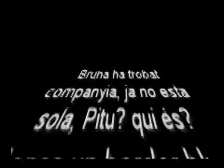BRUNA AND PITU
Arribada d'un nou integrant a la familia